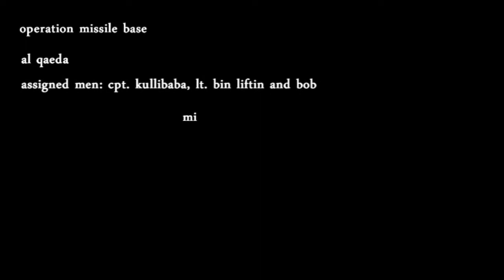EPIC ACTION FILM: Missile Base